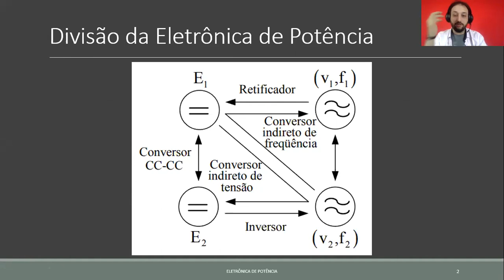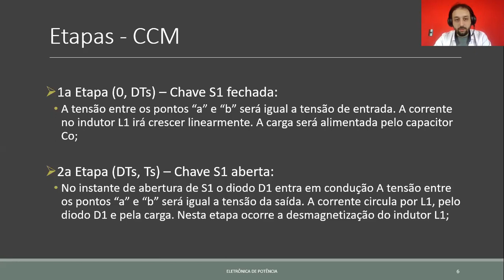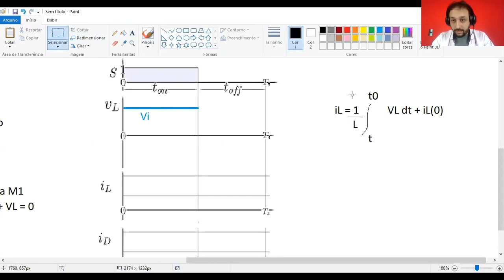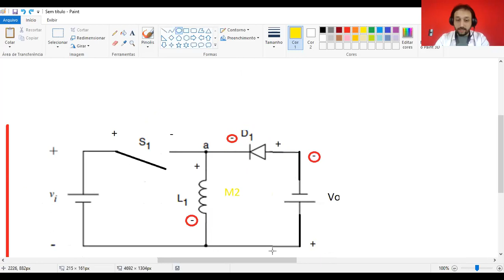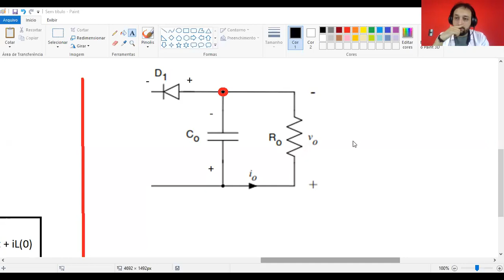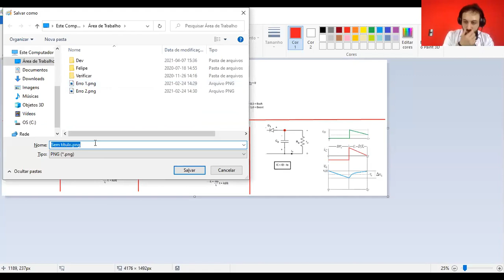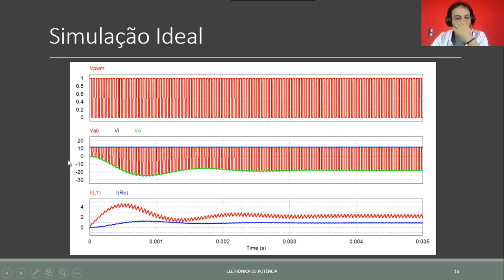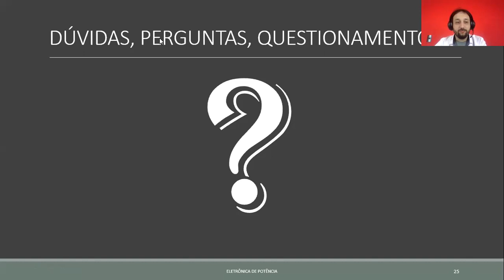Conversor CC-CC - Buck- Boost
Nessa aula explico o funcionamento do conversor CC-CC buck-boost, que pode ser um abaixador ou elevador de tensão.
Além da explicação do circuito, com suas respostas gráficas, é apresentada a sua formulação, com dedução.
Ao final são executados dois exemplos de cálculos.